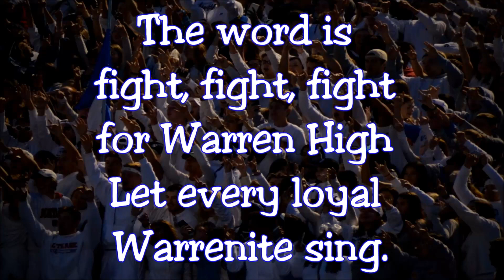What's Up Warren!?! - Wednesday Weekly Announcements 11.18.20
WTHS Almond Wednesday Weekly Announcements for 11.18.20